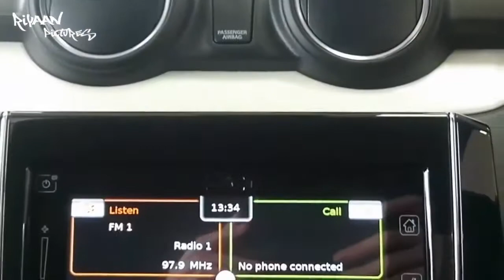Maruti India - Swift RS 2018 India - FIRST LOOK, WALK AROUND, REVIEW, TEST DRIVE